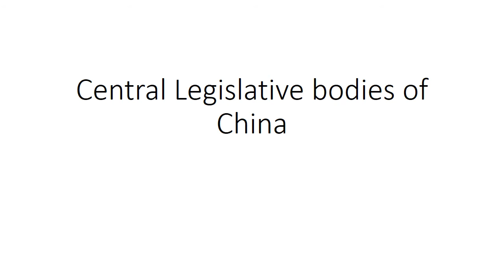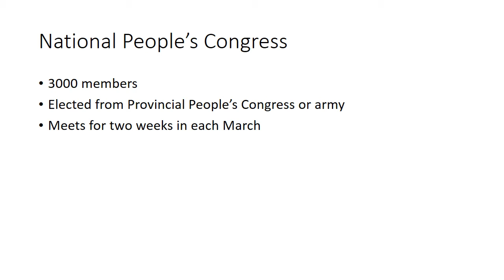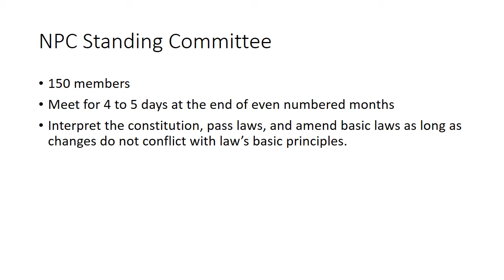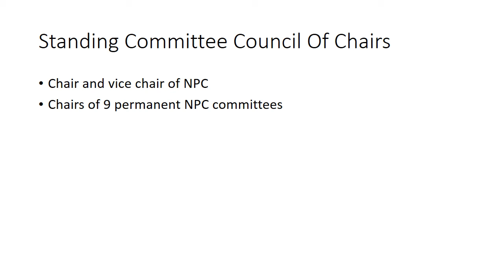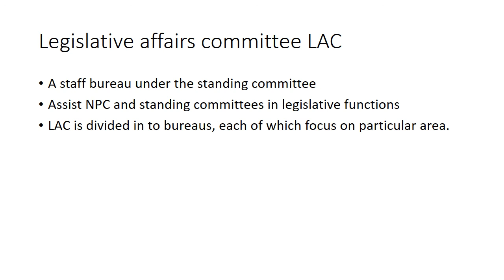Central Legislative bodies of China